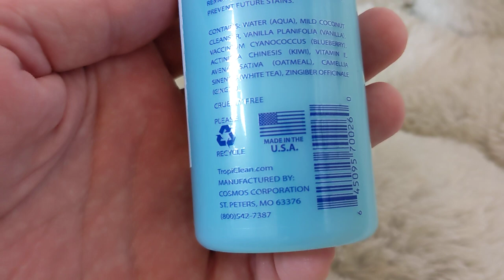Tropiclean Facial Cleanser - Гель для удаления пятен вокруг глаз у собак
SPA Tear Stain Facial Cleanser - это слегка пенящееся очищающее средство для лица смягчает и тонизирует кожу. Мягкая, концентрированная формула геля имеет естественное отшелушивающее действие и мягко увлажняет. Освежающая смесь ванили и черники эффективно удаляет грязь и пятна от слез, не раздражая глаза.